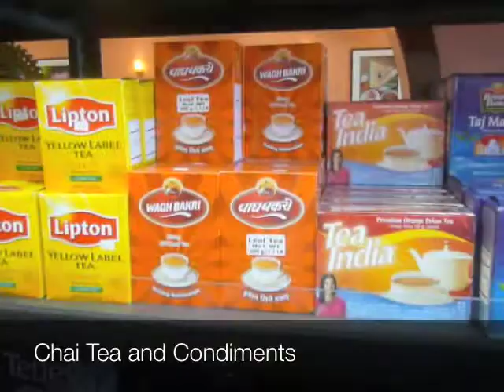Lotus Chaat and Spices Indian Restaurant and Store in San Rafael, CA: Shopping Guide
Lotus Chaat and Spices Indian Restaurant and Store in west San Rafael, CA: Indian food shopping guide